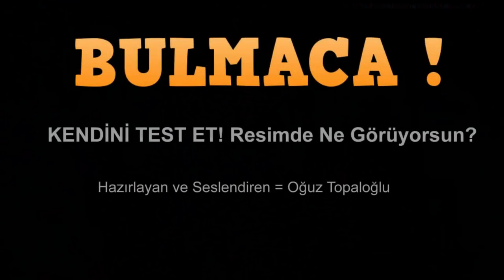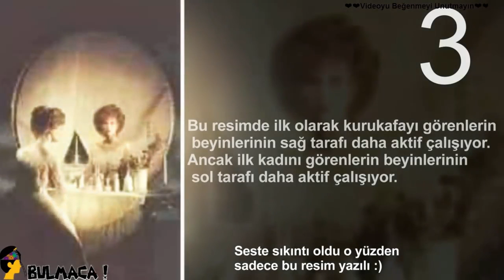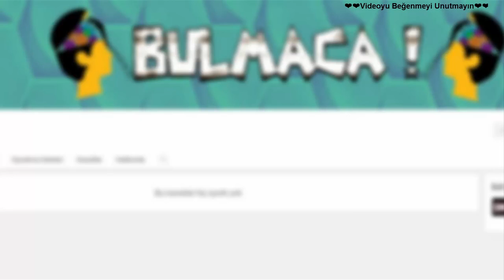DUYMAYAN KALMASIN Kendini Test Et Resimde Ne Görüyorsun? Kişilik Analizi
Hepimizin belli bir karakteri ve kişilik özellikleri var. Bir bireyin genel davranış, tutum ve tavrını da bu özellikler belirler. Nasıl bir insan olduğunuz, belli şartlar .

Her yaşa uygun bir zeka oyunu olan resfebenin ne olduğunu bu bulmaca oyununun nasıl çözüldüğünü ve çözümlü örnekleri sorularının cevaplarını sizin için .

Resimde gördüğün ilk şey nasıl bir karaktere sahip olduğunu gösteriyor. Peki siz ilk ne gördünüz? Sonucunuzu yorumlarda bizimle paylaşabilirsiniz. VİDEOYU .

İnternette karşılaştığımız bazı testler bizlere karakterimiz hakkında bilgiler verebiliyor. Bu videomda da internetten derlediğim bazı fotoğraflar ile kişilik testi .